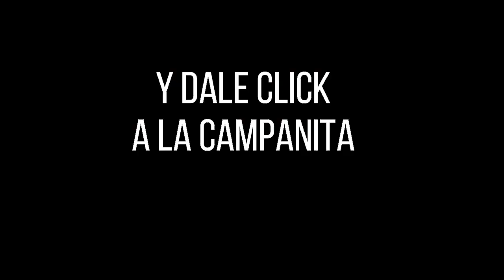Resultado LOTERIA DE SANTANDER ☀️del VIERNES 18 de NOVIEMBRE de 2022 (PREMIO MAYOR) ✅✅✅l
Hola buenas noches, te presentamos los resultados de las loterías y chances en Colombia, vamos con el Resultado para la Lotería de SANTANDER del VIERNES 18 DE NOVIEMBRE de 2022.

Resultado Lotería de Medellín VIERNES 18 NOVIEMBRE de 2022
Resultado Lotería del Santander VIERNES 18 NOVIEMBRE de 2022
Resultado Lotería de Risaralda VIERNES 18 NOVIEMBRE de 2022